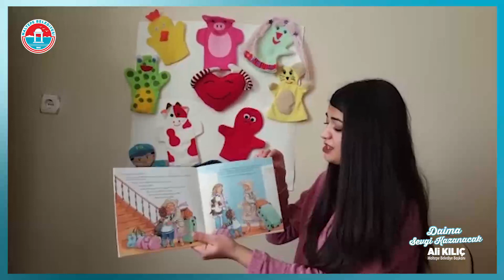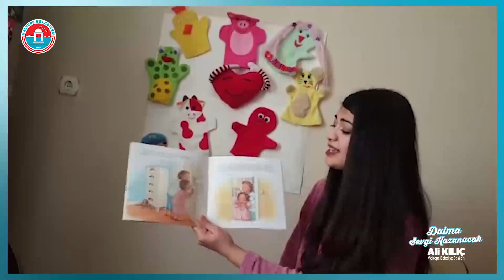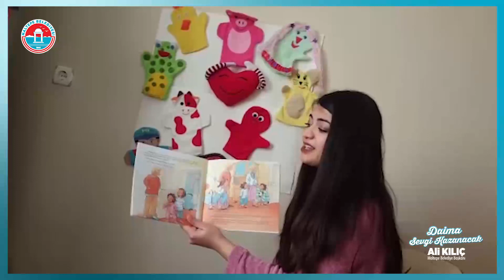Maltepe Belediyesi'nden çocuklara masallar: "Nele Uyumak İstemiyor"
Koronavirüsle mücadele kapsamında bir süre ara verdiğimiz kreş hizmetimize online olarak devam ediyoruz.

"Masal Saati"nde öğretmenlerimiz çocuklara öğretici masallara anlatıyor.